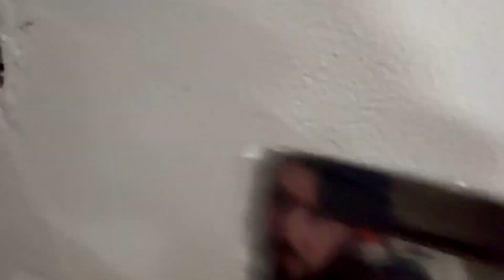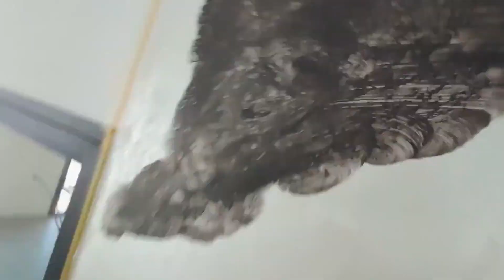Décoration intérieure - Revêtement mural Istinto by Giorgio Graesan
L'enduit mural Istinto est un système haut de gamme qui vous offre une finition esthétique parfaite. Ce revêtement mural intérieur est fabriqué avec des matériaux qui vous garantissent une durabilité exceptionnelle et une résistance aux taches et à l'humidité.

Cet enduit mural décoratif vous offre une grande flexibilité en termes de couleurs et de textures, permettant ainsi de personnaliser les murs intérieurs selon le goût et le besoin de votre client. Il est facile à appliquer et à entretenir, ce qui en fait un choix idéal pour les projets de rénovation ou de construction.

Qui sommes nous :

Impact Systems est un acteur majeur dans la vente de résine, une équipe d’experts passionnés par les revêtement de sols et murs. Notre objectif est de faire en sorte que les projets de nos clients soient une réussite à 100%, non seulement nous fournissons les produits adaptés à vos besoins spécifiques, mais nous sommes également disponibles pour des conseils techniques et des formations spécifiques.

Le professionnalisme est notre maître-mot, c’est pourquoi nous accompagnons nos clients applicateurs jusqu’au bout.

Sur YouTube, Impact Systems vous propose plusieurs vidéos tutoriels d’application de résine.

Notre chaîne YouTube vous propose des vidéos pour vous montrer notre métier, et vous proposer des conseils pour vos prochains chantiers.

Société Impact Systems, Alchimica France
Résines pour l'étanchéité et les revêtements de sols et murs pour les professionnels.
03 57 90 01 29